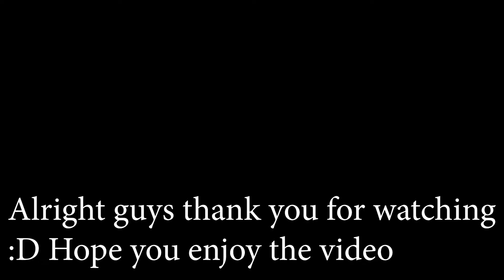Fortnite Anchor location! Season 5 LEAKED!! Pirate Ship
Pirates theme for the season 5?? Or its not?